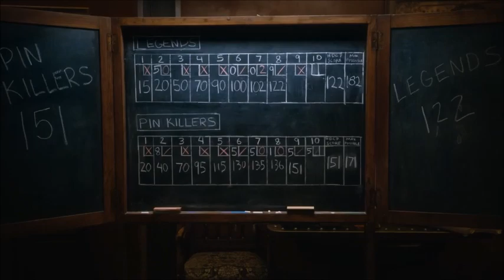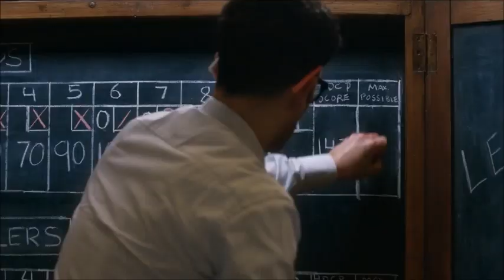Ava & Sara - 6x11 part 5